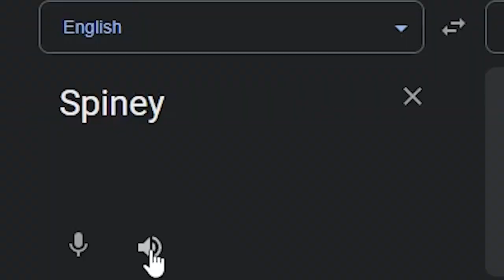Super Mario Bros DUMBDER - [Mario Wonder Direct YTP]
Super Mario Bros Wonder got really weird, man